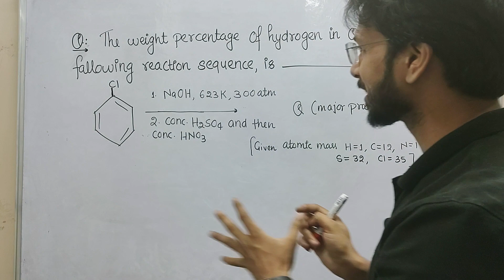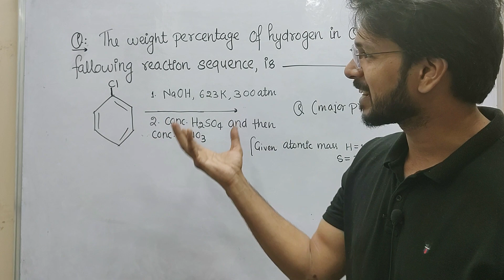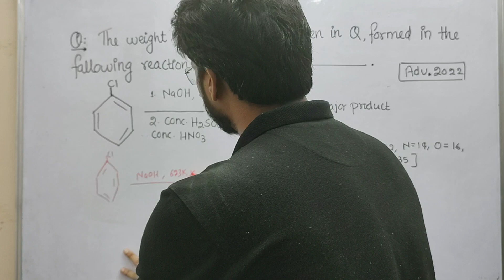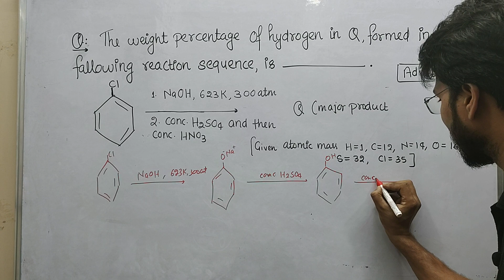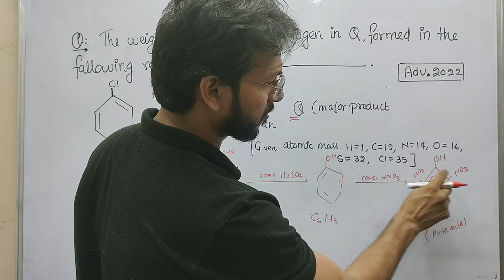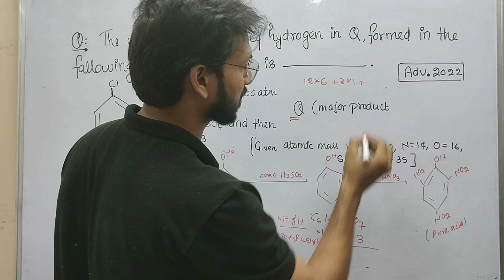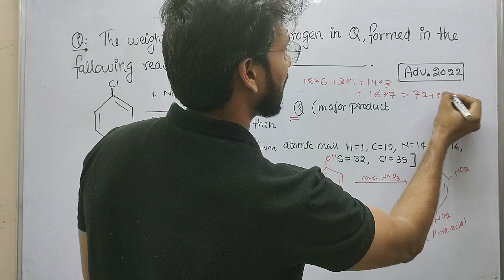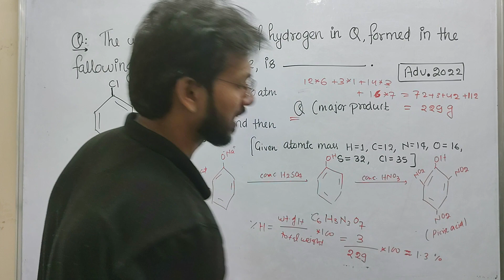jeeadvanced pyq chemistry iitjee neet2023 class11chemistry class12 moleconcept